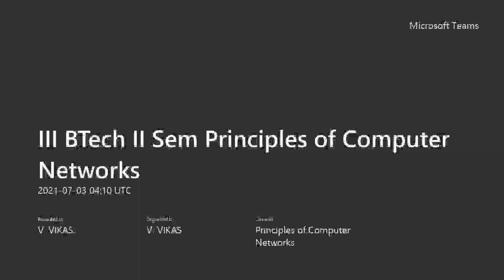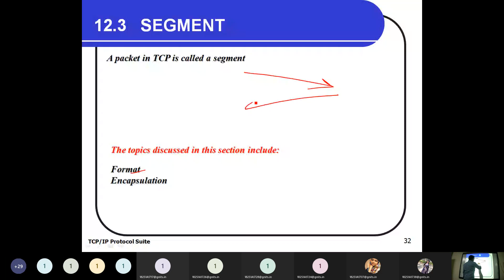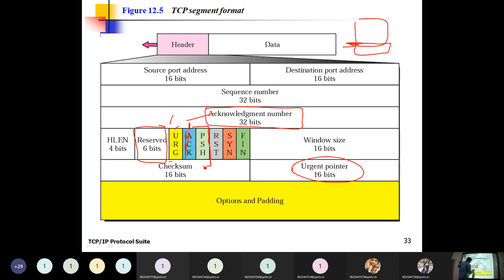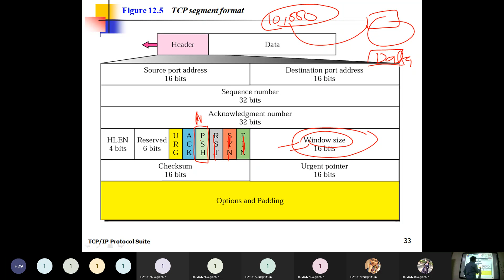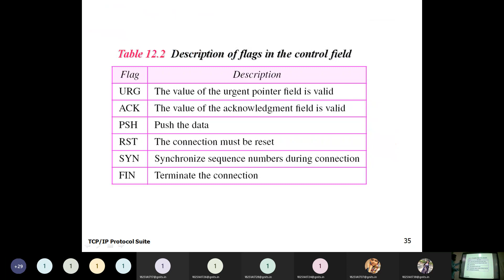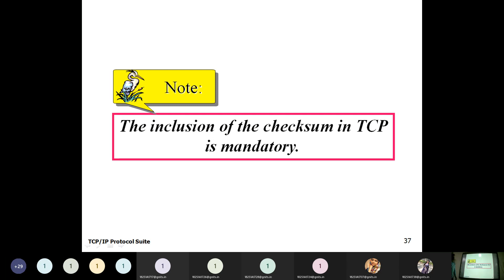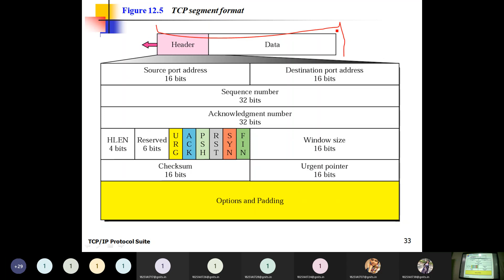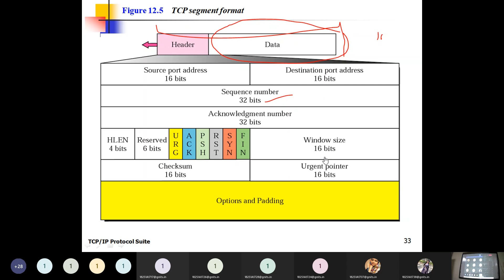III BTech II Sem Principles of Computer Networks: TCP Segment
TCP Segment